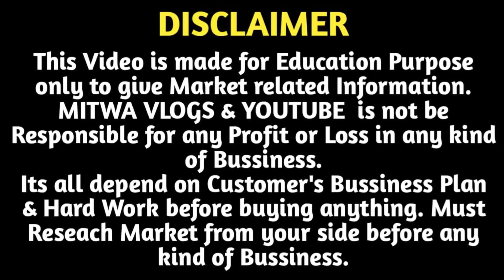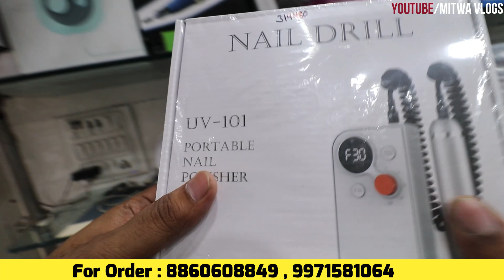Nail Art 1 पीस भी खरीदे | Nail Art Wholesale Shop Delhi | Nail Art Accessories Dealer|Nail Product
For Any Query plz msg me on Instagram
Shop Name- VS Nail Art
Address-  Shop no.301,1st floor,Toliye wali Gali, Sadar Bazar Delhi